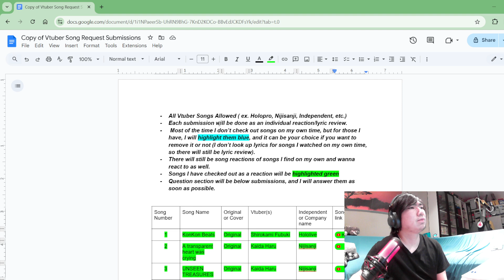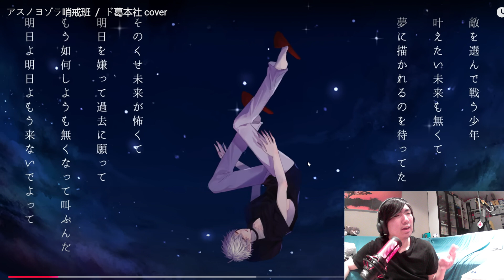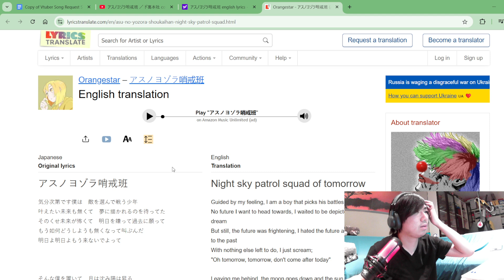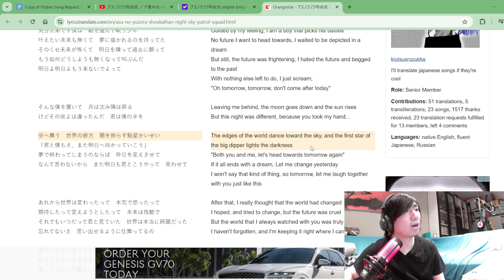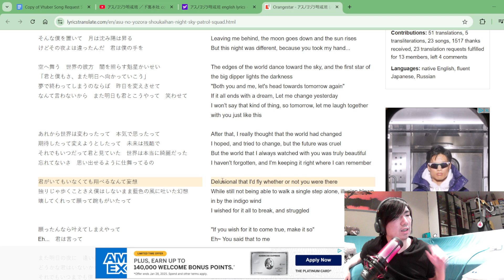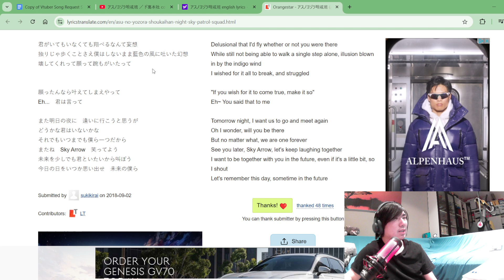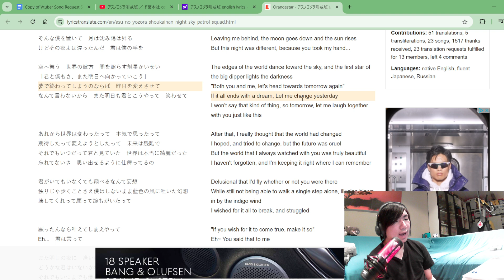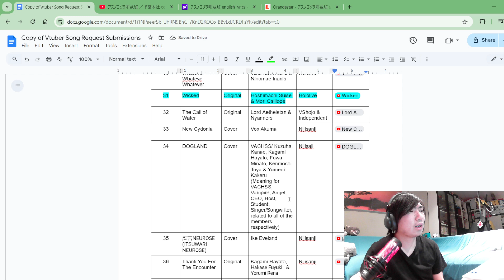Incredibly Inspirational! |アスノヨゾラ哨戒班 cover by Kuzuha,Dola,Honma, Yashiro Reaction/Review!